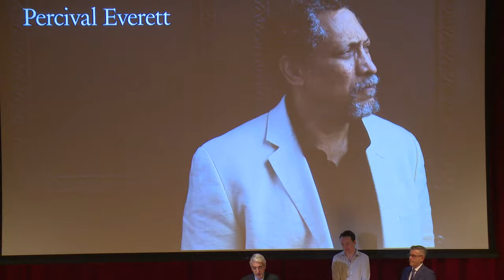Copy of 2023 Windham-Campbell Prize Ceremony and Lecture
Yale University President Peter Salovey presents the 2023 awards in drama, fiction, nonfiction, and poetry, and legendary music critic Greil Marcus delivers the annual Windham-Campbell Lecture “Why I Write.”

Marcus will be introduced by Daphne Brooks, the William R. Kenan, Jr. Professor of African American Studies, American Studies, Women’s, Gender, and Sexuality Studies, and Music at Yale.

The lecture will also be livestreamed on the Windham-Campbell YouTube channel.